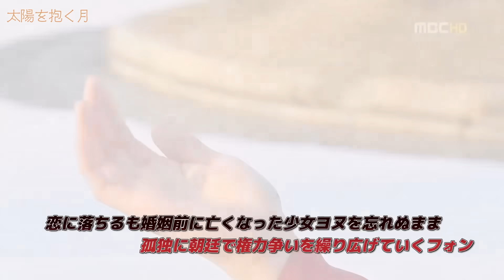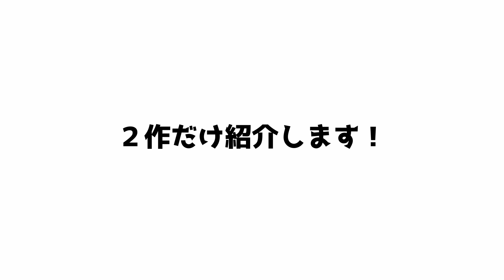【涙の女王】キムスヒョンの驚くべき性格と経歴✍️もう一度迎えた全盛期👣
【目次】
00:00　オープニング
00:26　詳細なプロフィール
02:40　俳優として〜スターになるまで
08:21    絶対に見てほしいドラマ①
09:29　絶対に見てほしいドラマ②
10:28　エンディング　10年の約束

🌱【いつも使っている素材掲載サイト】ありがとうございます💚
（※使用されていない場合もございます。）